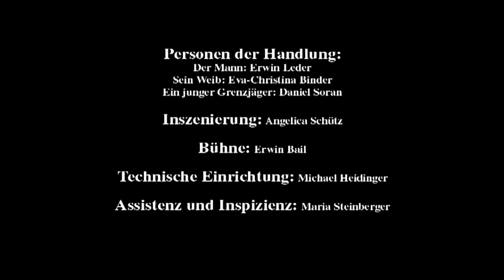Weibsteufel von Karl Schönherr